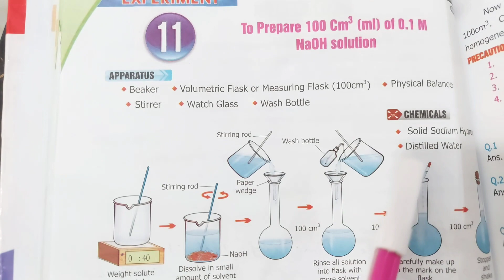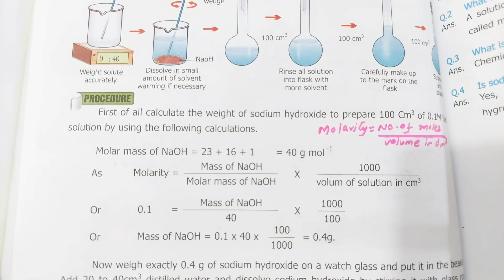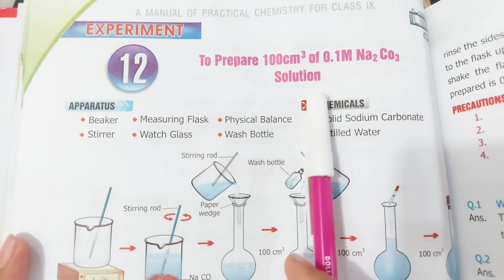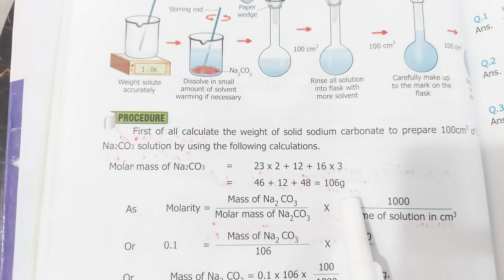Prepare 100cm3 of 0.1M NaOH Solution Class 9 practical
molarityPrepare 100cm3 of 0.1m naoh solutionmolesmolarity practice problemsdilution problemshow to find molaritymcatvolumefinding molarityap chemistrysolventstoichiometrytrick to calculate molaritymolarity chemistrymolarity stoichiometrynasc academyschool science experimentsClass 9 practical of chemistrymolar concentrationgeneral chemistrysolution stoichiometry problemstitration problemssolutionsmolarity examplesmolecule